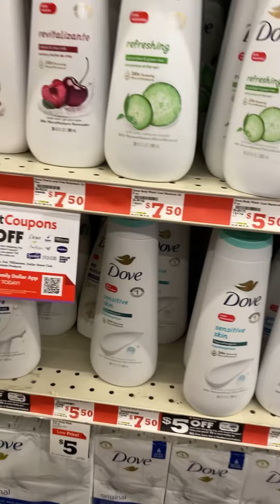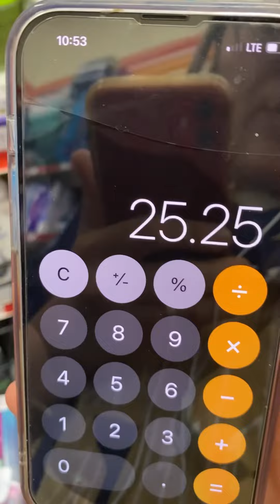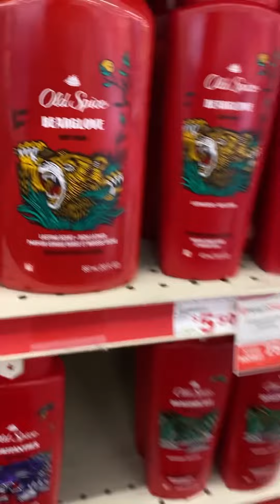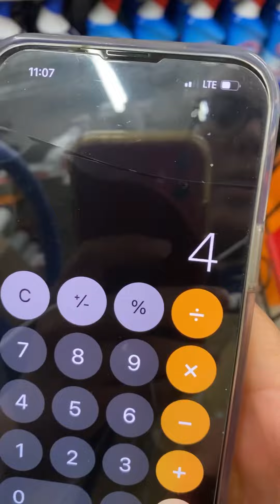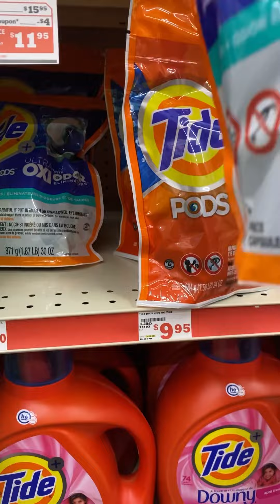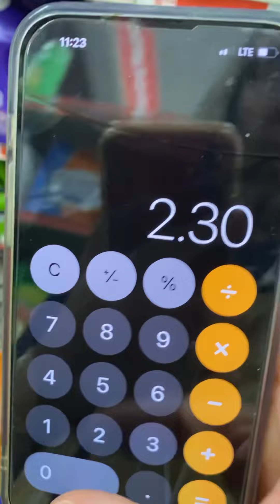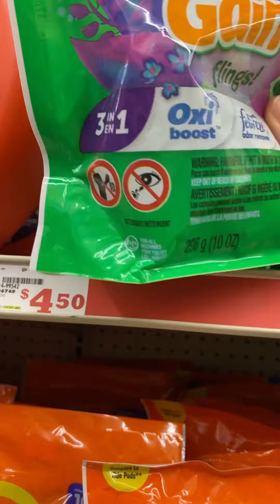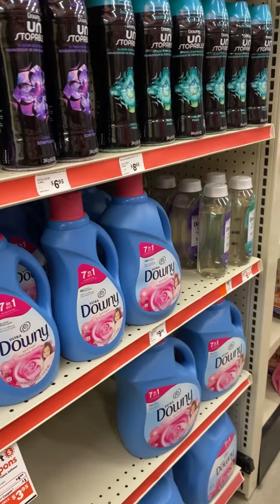🚨ESCENARIOS DE COMPRAS PARA *HOY* SABADO EN FAMILY DOLLAR 😀🚗🔥🏃🏻‍♀️🚨